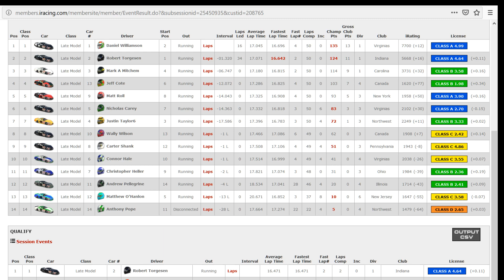Santa Giveth - Late Models @ Five Flags - S1 W2 R1 2018 - IRacing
iRacing is...
Learn what makes iRacing the place to go simracing. What makes iRacing different from your typical driving game and see why you should start your iRacing career today!
50+ Race Cars
70+ Tracks
Videos
iRacing is Simracing

iRacing is the leading online racing simulation. Developed from the beginning as a centralized racing and competition service, iRacing organizes, hosts and officiates races on virtual tracks all around the world. In the fast paced world of esports,  iRacing is a one stop shop for online racing. We utilize the latest technologies to recreate our ever expanding lineup of famed race cars and tracks. All of the painstaking details add up to a robust lineup of cars and tracks that are virtually indistinguishable from the real thing – giving sim racers unmatched immersion when they take the green flag in our online races.

The next generation of simracing software is used by professional drivers and casual gamers alike. Although iRacing is a racing simulator at heart, the value as a training tool can’t overshadow the thrilling racing experience that awaits gamers looking for an esport driving experience unlike any other. Whether you are looking for the best online racing competition or prefer to compete against yourself and the clock, iRacing has you covered. To get started, all you need is a computer, controller and a broadband internet connection. Join the tens-of-thousands already racing in our community.

***Simulation : IRacing
***Platform : PC
*** Publisher : IRacing